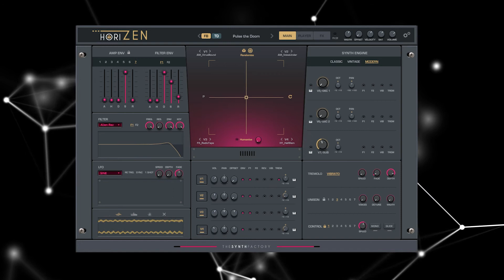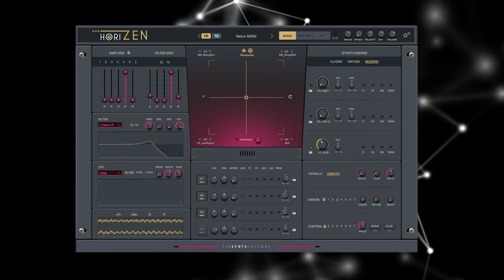Day4 :- Today is relaxing & evolving playable textures!